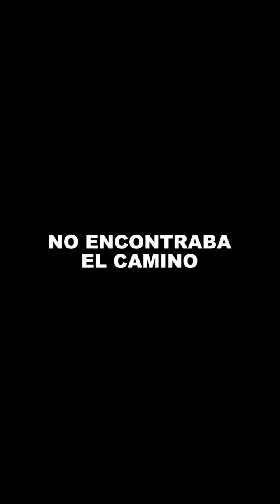Rafa Pérez y sus invitados estuvieron antes, durante y después del concierto en Vallenatos Con Alí